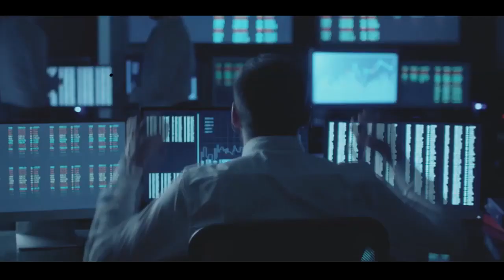NaXwell & DJ Combo feat. Timi Kullai - Dreams 2k20 (Will Come Alive) (Promo Video) | FBM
Publisher : 2 Brothers Publishing / Strengholt Music Publishing B.V.
Written by : Bobby Boer, Martin Boer, Rene Philips